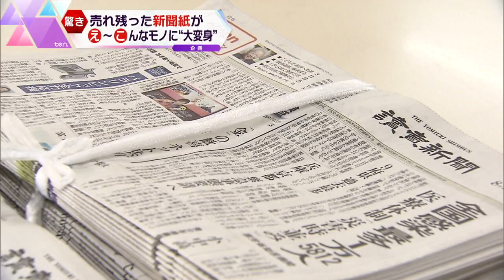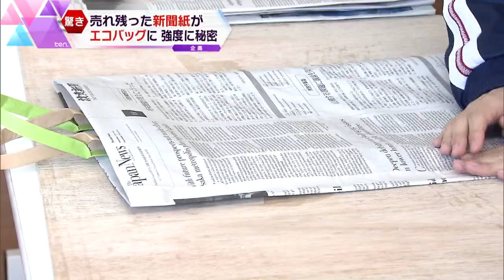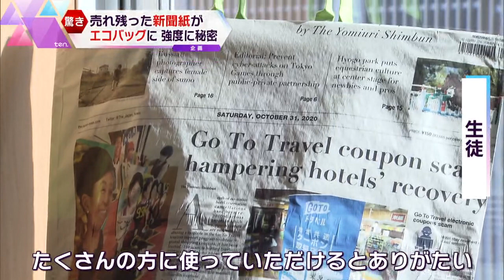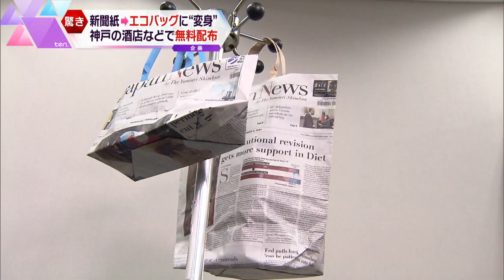【特集】神戸ではじまるオシャレな“新聞紙”の意外な再利用方法とは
読み終えて役目を終えた、その日の新聞は「新聞紙」として通常、古紙として回収される。ところが、新聞の素材を生かして、再利用する取り組みが神戸で行われている。それが「エコバッグ」。市内の特別支援学校の生徒たちが、地元の新聞販売店の協力を得て、職業訓練の一環として作っている。一見破れやすいイメージが持たれるが、配達の際に新聞を汚さないようにする保護用紙を内側に張り付ければ、強度が大幅にアップするという。